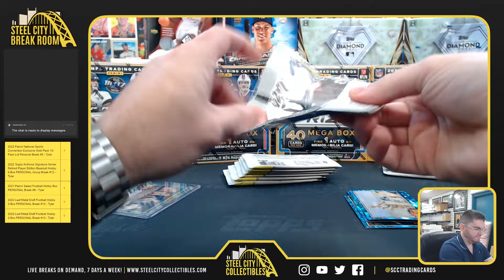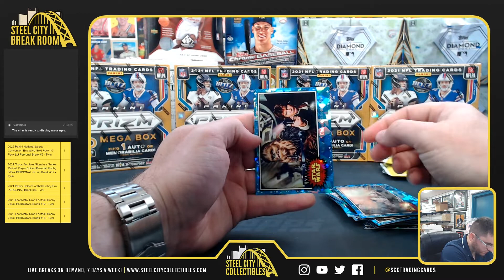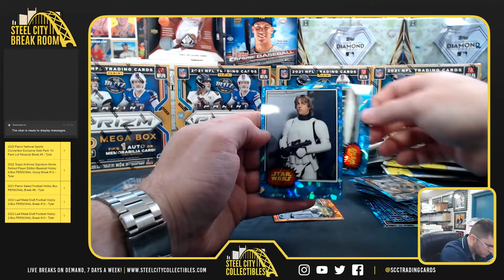2022 Topps Chrome Star Wars Sapphire - Brent M